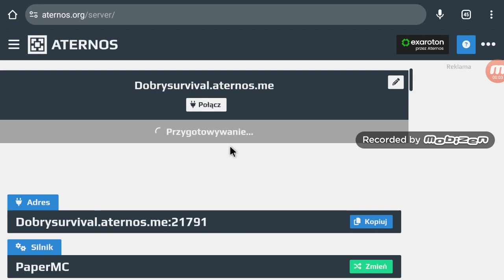reklama mojego serwera :)))) Aternos moze ale przynajmniej serwer jest ok jak na aternosa :))))